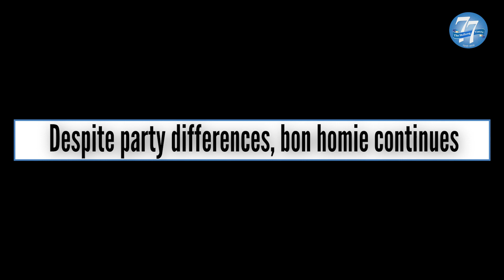United by "jokes": Congress MLA PT Sawkmie seen cracking jokes with TMC MLAs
Separated by parties, united by "jokes": Congress MLA PT Sawkmie seen cracking jokes with former colleagues - TMC MLAs at the courtyard of Old Assembly in Khyndai Lad, Shillong on December 8.